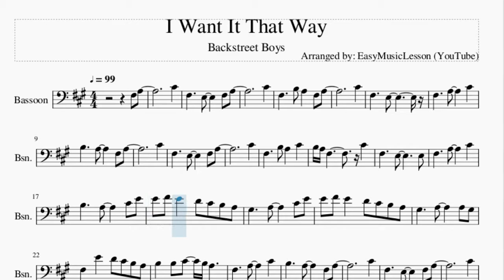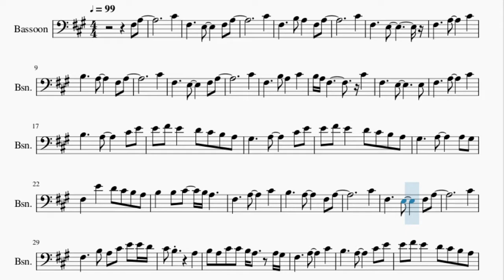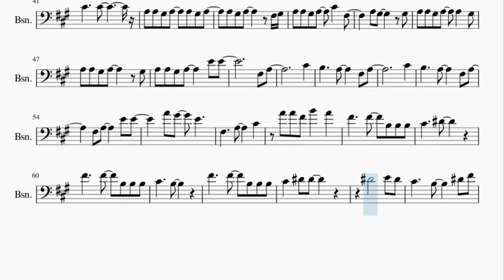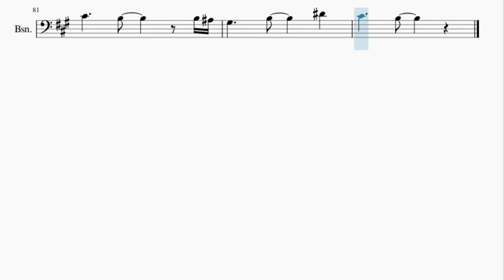Bassoon Sheet Music: How to play I Want It That Way by Backstreet Boys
Here is a sheet music/tab video on the song I Want It That Way by Backstreet Boys on the bassoon. A bassoon sheet music arrangement which is transposed to notes that are easily played by bassoon, for the song I Want It That Way by Backstreet Boys.

EasyMusicLesson2 teaches you to play the your favorite instrument, through well-arranged sheet music so that you too can learn how to play I Want It That Way by Backstreet Boys on the bassoon as fast as you can. A bassoon sheet music with backing tracks to help your play the song better.

Chords of Bassoon arrangement:
F# Min   D Maj   A Maj   F# Min   D Maj   A Maj   F# Min   D Maj
A Maj   F# Min   E Maj   A Maj   F# Min   D Maj   A Maj   F# Min
D Maj   A Maj   F# Min   D Maj   A Maj   F# Min   E Maj   A Maj
D Maj   E Maj   F# Min   D Maj   E Maj   F# Min   D Maj   E Maj
A Maj   D Maj   E Maj   A Maj   F# Min   D Maj   A Maj   F# Min
A Maj   D Maj   C# Maj   F# Min   A Maj   D Maj   B Min   E Maj
F# Min   A Maj   D Maj   E Sus 4   E Maj   D Maj   E Maj   F# Min
D Maj   E Maj   F# Min   D Maj   E Maj   A Maj   D Maj   E Maj
F# Maj   G# Min   E Maj   F# Maj   G# Min   E Maj   F# Maj
B Maj   E Maj   F# Maj   B Maj   E Maj   F# Maj   G# Min   E Maj
F# Maj   G# Min   E Maj   F# Maj   B Maj   E Maj   F# Maj   B Maj
E Maj   F# Maj   G# Min   E Maj   F# Maj   G# Min   E Maj   F# Maj
B Maj   E Maj   F# Maj   B Maj

Melody notes of Bassoon:
C#4
F#3     B3 A3   F#3 A3
C#4
F#3     E3
C#4
F#3     E3     F#3 A3
C#4
F#3     B3 A3   C#4
B3 A3 F#3         C#4
B3     A3     C#4 E4
E4 F#4 E4   D4 C#4 B3 A3
G#3     A3     C#4 E4
G#3     A3     A3 G#3
F#3   E4   D4 C#4 B3 A3
B3   B3 C#4   B3 A3
C#4
C#4
F#3     B3 A3 C#4 E4 E4 D4
C#4 B3       A3
B3 A3 C#4 C#4 B3 A3   A3 G#3
F#3     A3     C#4
G#3     F#4     E4 E4
E4   D4 C#4 B3 A3
F#3     A3     C#4
C#4     C#4
A3 A3 G#3 A3   A3 G#3 A3
A3 G#3 A3     F#3 G#3
A3 A3 G#3 A3   C#4   F#3
A3 G#3     G#3
A3 A3 G#3 A3   A3   G#3
A3 A3 G#3 A3     G#3
A3 A3 G#3 A3     E4 E4
F#3 A3
C#4
B3     A3     F#3 A3
C#4
F#3 A3     E4 E4
A4 A4 F#4 B4   A4
F#4     F#4   B3 B3 B3
C#4     D#4
C#4     B3
C#4     B3     D#4 F#4
F#4 G#4 F#4   E4 D#4 C#4 B3
A#3     G#4 F#4   F#4 D#4 F#4
F#4   E4 D#4 C#4 B3
A#3     B3     B3 A#3
G#3   F#4   E4 D#4 C#4 B3
C#4   C#4 D#4   C#4 B3
G#3     B3     D#4
F#4             B4
A#4 G#4 F#4
G#3     B3     D#4
C#4     B3     B3 A#3
G#3     B3     D#4
C#4     B3